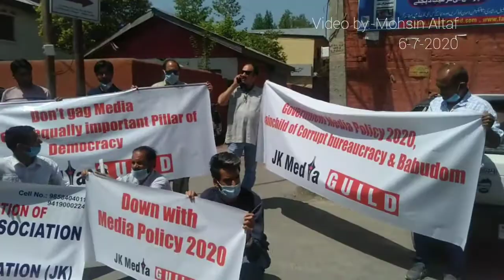"Photo ©Mohsin Altaf" *Protest against new media policy in Srinagar* Srinagar, July 6 : A group o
"Photo ©Mohsin Altaf"

*Protest against new media policy in Srinagar*

Srinagar, July 6 : A group of journalists under the banner of "J&K Media Guild" staged a protest against media policy and demanded its immediate rollback.

Carrying banners that read “don’t gag media, we are an equally important pillar of democracy”, “down with media policy 2020” etc, the protesters assembled at Press Enclave here.

“The new media policy is aimed at gagging the journalists in Jammu and Kashmir. The government and the framers of the policy must understand that we are a pillar of democracy and importantly as equally as three other pillars,” they said.

“The media policy is against all newspapers, news channels and all other news platforms. The policy provides for informing the government and police beforehand before carrying any story,” said a protester,  Imtiyaz Ahmad, adding, “In case one fails, his newspaper registration will be canceled, FIR will be filed against him or government advertisements will be barred.”

The protesters demanded an immediate rollback of the policy. “We don’t want to be a mouthpiece of the government. The government must revoke and rollback this policy so that we get a free atmosphere to carry on with our job.”  (GNS)